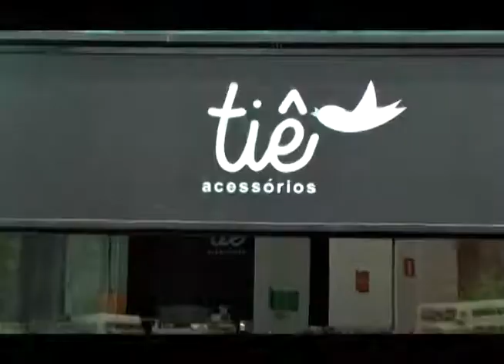VIDA ATUAL TIÊ